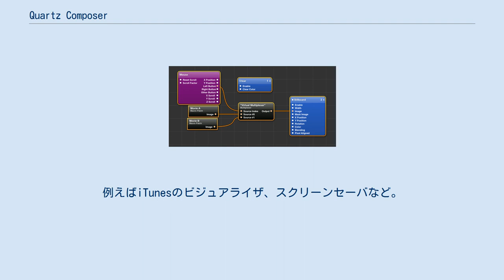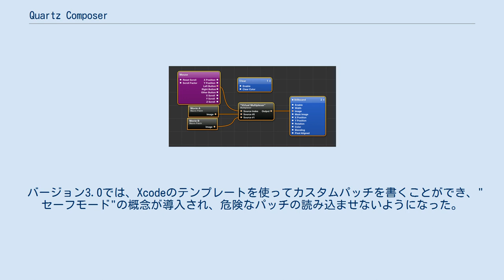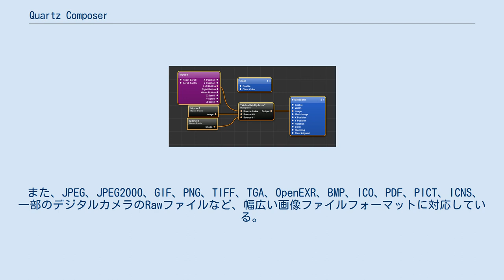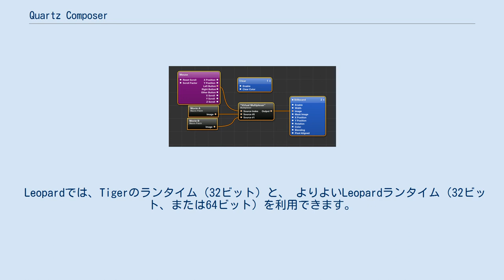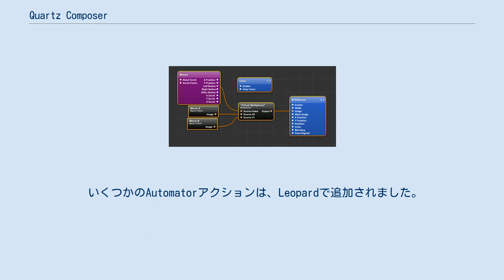Quartz Composer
Quartz Composerはノードベースのビジュアルプログラミング言語で、グラフィックデータ処理のためにmacOSの開発環境の一部として提供されている。
 Quartz ComposerはOpenGL（GLSLなど）、OpenCL（Mac OS X v10.6以降）、Core Image、Core Video、JavaScript、およびその他の技術をシンプルなビジュアルプログラミングの形で提供する。
 Appleはオペレーティングシステムに深くQuartz技術を埋め込んでいる。
Quartz Composerで作成したコンポジションは、任意のQuickTimeアプリケーションでスタンドアロン再生することができる（ただし、Mac OS X v10.4以降）。
例えばiTunesのビジュアライザ、スクリーンセーバなど。
Quartz ComposerはアプリケーションとしてCocoaまたはCarbonを通してGUI部品を埋め込むことができる。
このソフトは少なくとも32MBのVRAMを搭載したグラフィックカードが推奨されている。
Quartz ComposerにはiPhone SDKが含まれるが、現時点でiOSデバイスでコンポジションを実行する方法はない。
 Quartz ComposerによるQuartzプログラミングはパッチをつなぐことで実現される。
パッチとは、他のプログラミング言語のルーチンと同様で、基本処理単位である。
これは実行され結果を生成する。
パフォーマンスを向上させるため、パッチはその出力が必要なときにのみ実行される遅延評価のアプローチに従う。
パッチには3つのタイプがある：出力、データ処理、そしてMIDIやオーディオ、キーボード、マウス、その他入力を受け付ける外部入力である。
パッチのコレクションはマクロと呼ばれ、一つに融合することができる。
マクロは、入れ子になったサブルーチンを編集することができる。
 レンダリング順を制御するため、各レンダラにはレイヤーが割り当てられる。
レンダラパッチの右上に番号が割り振られていて、高ほうから低い方へ順次レンダリングされる。
レンダラは有効/無効の切り替えができる。
使用されていないレイヤーをオフにすると、多くの場合、性能が上がる。
 いくつかのパッチは、パッチを内包することができる。
そのパッチに適用されるパラメータの変更は下位のパッチにも適用される。
例えば、照明、3D変換、およびGLSLシェーダである。
このようなパッチは丸みを帯びた形ではなく、角が四角い形で示される。
 バージョン3.0では、コンポジションを仮想パッチとして利用できるようになった。
これにより、ユーザは、それぞれのコンポジションに重複コピーを作らずに作成した機能を再利用することができる。
Quartz Composerのエディターでは、ユーザーが簡単に配布するために、"フラット"なコピーを（完全に中で展開する仮想パッチ）保存することができる。
バージョン4.0ではさらに拡張され、目的の仮想パッチがホストにない場合にフォールバックとして使用するための仮想パッチの"フラット"コピーが保存される。
これは、大幅にコンポジションの配布を簡略化する。
 Leopardでのリリースでネットワーク機能が大幅に強化された。
これによりネットワークを介してデータの同期ができる。
そして、OpenSound Controlのサポートが追加された。
 バージョン3.0では、Xcodeのテンプレートを使ってカスタムパッチを書くことができ、"セーフモード"の概念が導入され、危険なパッチの読み込ませないようになった。
これにより危険または安全でない操作を実行する悪意のあるコンポジションを防ぐことができる。
 ただしApple純正のテンプレートを使用したカスタムパッチがいつも安全なわけではない。
 バージョン2.0より、カスタムパッチのプラグインを開発することは可能であったが、APIは公開されていなかった。
テンプレートは、この手順を簡略化するためにリリースされた。
 Quartz Composerエディターで、optionキーを押しながら"Preferences..."を選択すると、3つのオプションタブが追加されます。
これらのオプションは、システムの設定、エディタの設定、およびQuickTime統合設定です。
 ここで重要なのは、拡張ツールチップ、ソフトウ...